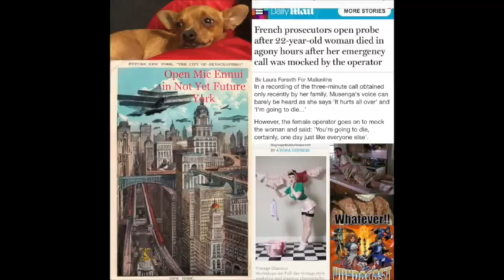NoW This IS podcasting...Dressed down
Hosts: Stephen & Andres

Recorded before the Vundacast appearances at Florida Supercon. Stephen and Andres talk Stars: Trek and Wars. Celebrity feuds: Troy Duffy and Harvey Weinstein. We celebrate horror films and Ghostbusters as usual, and debate the tenants of Disney's film machinations plus so many movie references and video game references your brain might hurt. This is the series finale of A wHole Lot of and the debut of Now this Is Podcasting and the best part is that they are the same show.

Tweet the Show: @Vundablog or @Vundacast

Catch us Mondays on our Internet Radio home the Radioactive Underground RADIATE.FM

and most importantly visit our home Vundablog.com